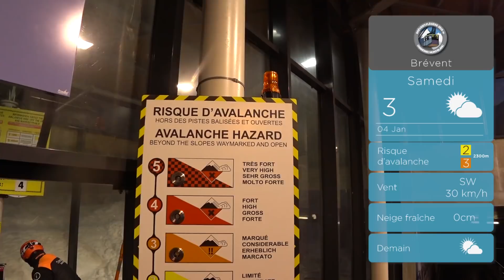Chamonix Snow Report 06 Jan 2018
Good morning from Le Brevent.  Its a little cold this morning but the sunshine is back for the next few days.  Most of the pistes are opening at Le Brevent - Col Cornu at 10am & Charles Bozon after securitisation (possible delay until tomorrow), homerun is closed.  Avalanche risk is 3/5 (2 above 2300m) off-piste is rain affected and not recommended.

Have a great day Chamonix!  Be safe and have fun!

Welcome to the Official Chamonix Snow Report your daily dose of what's happening in Chamonix, direct from the mountain every day by 9am. Watch to find out the latest snow, avalanche and weather conditions for the Chamonix valley.